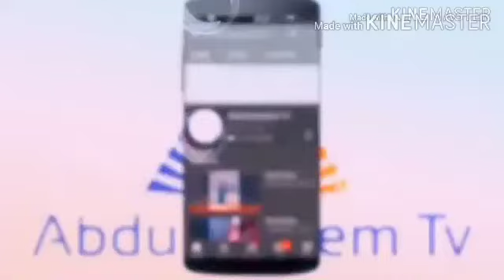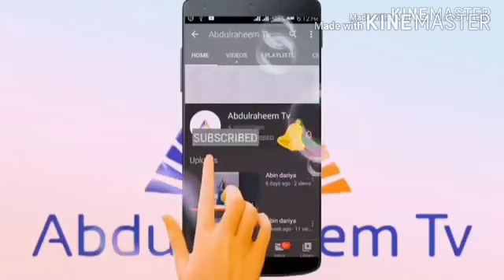Alkawarin jini 8